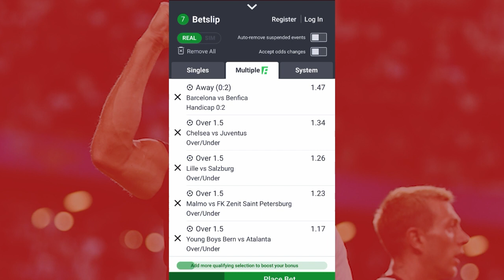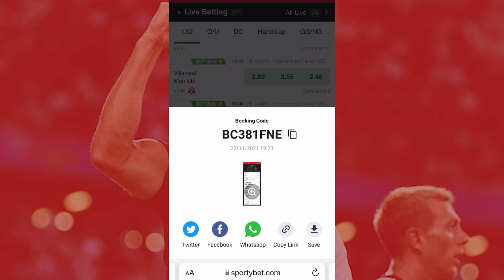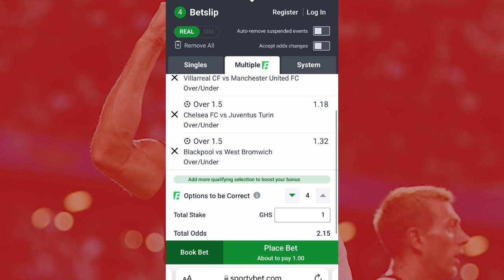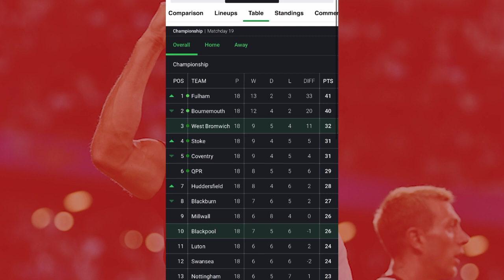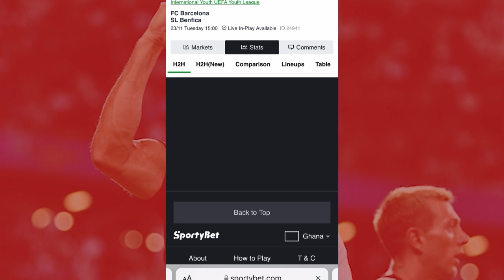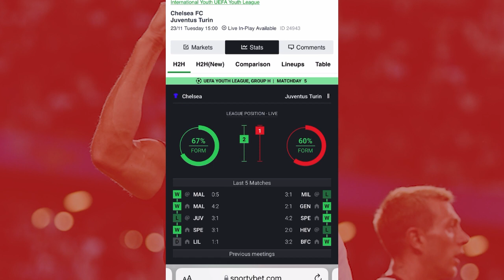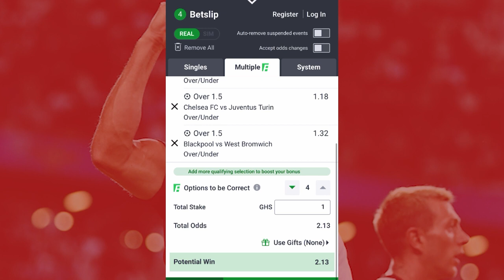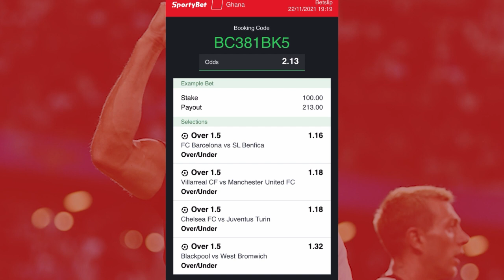[Champions League] Sure 5+ODDS, 2+ ODDS & A banker For 23/11 with sportybet code and Bet NAIJA CODE